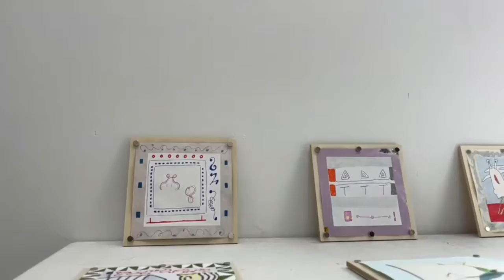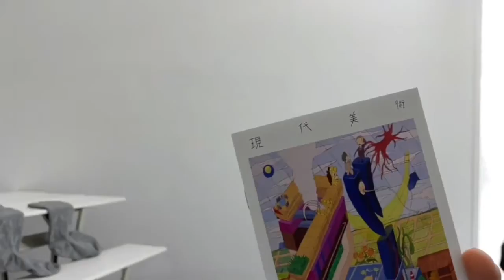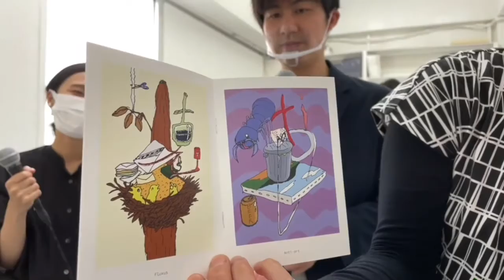歩きまわる窓9/10 小展示室 ① 戸塚伸也作品解説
歩きまわる窓　トークイベント
2021年5月16日録画

戸塚伸也作品
『現代美術』冊子
『Dadaism』
他、ドローイング作品など

分割動画はこちら→

音響は藤森音響事務所による録音です。